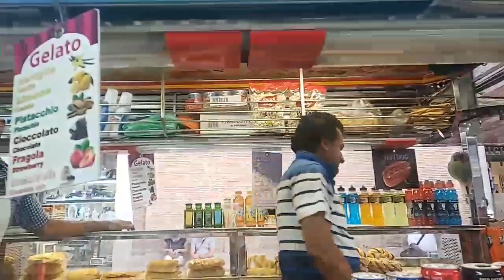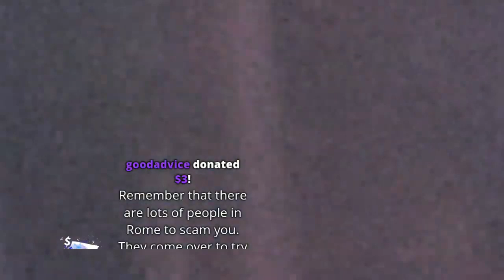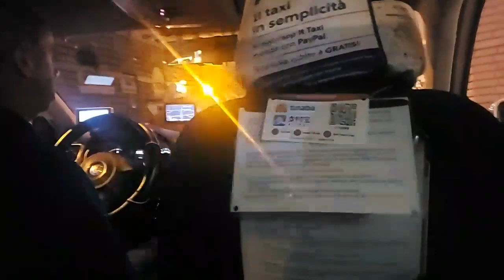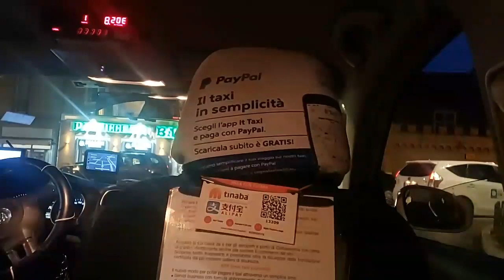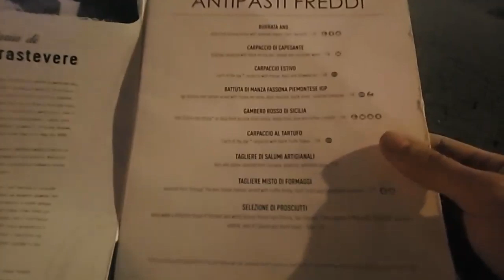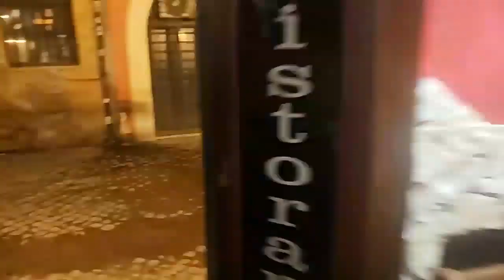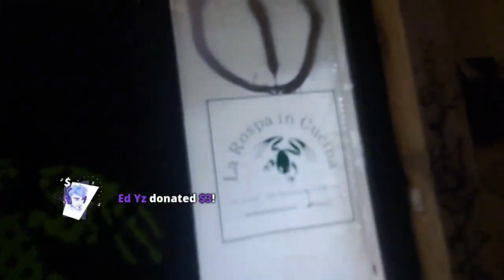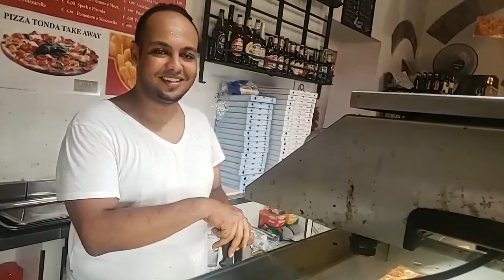ROME, ITALY. EU ROAD TRIP | ICE POSEIDON [22/9/2019] [4/7 VOD]